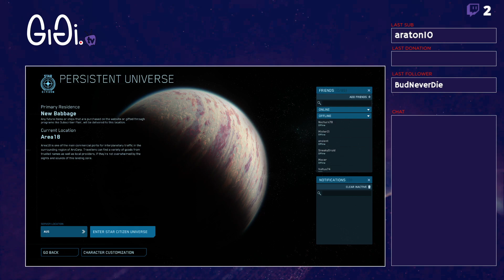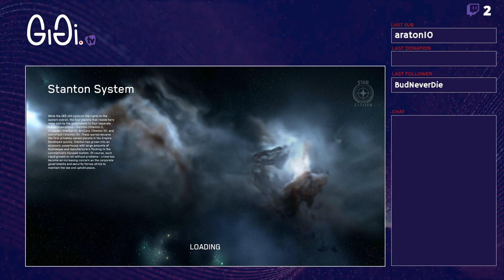SUNDAY MINING w/ NOMAD/ROC su Clio | SC 3.17.3 | !discord